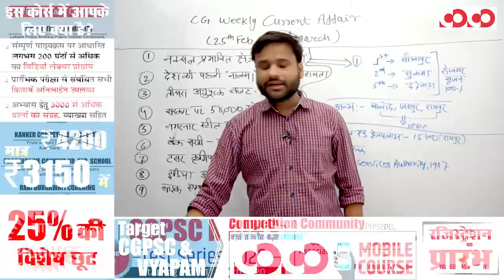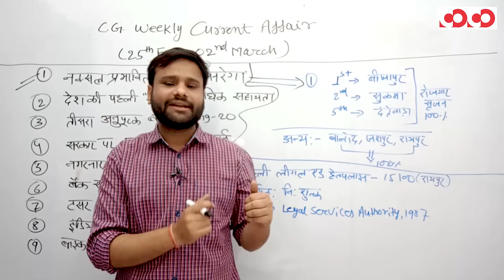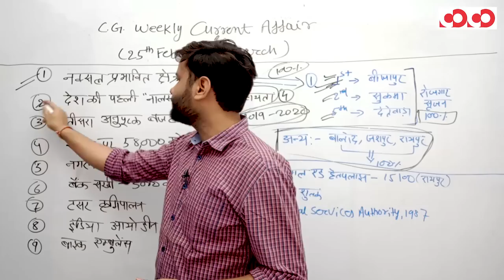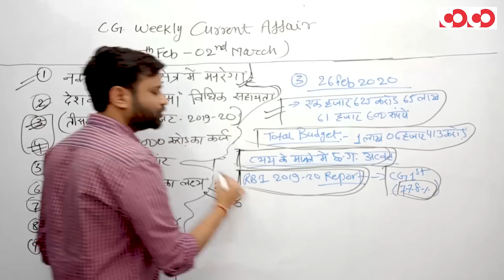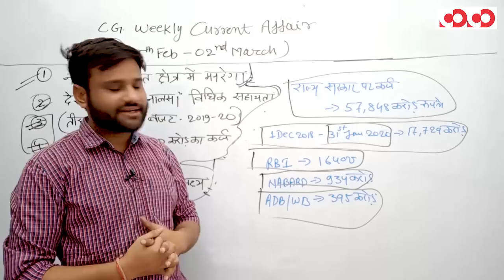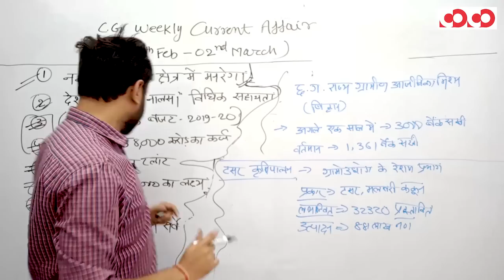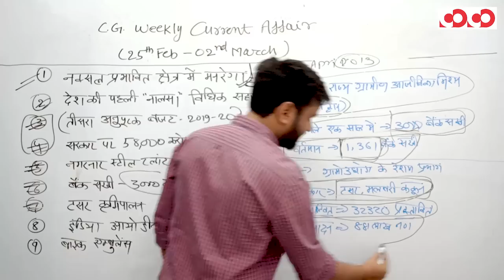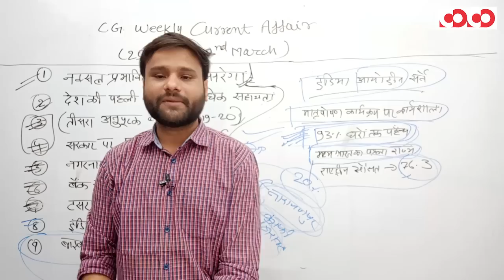Chhattisgarh Current Affairs || 25th - 02nd March, 2020